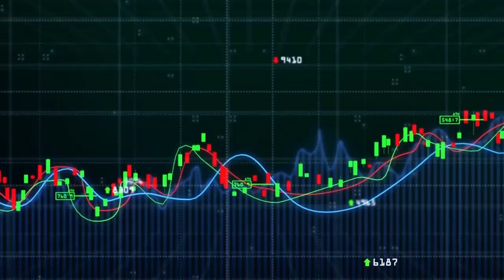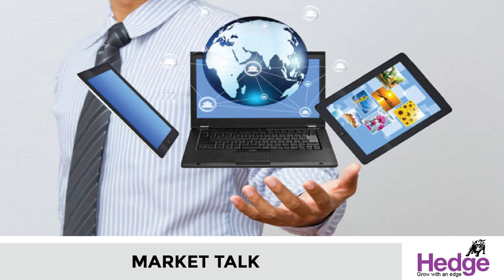മൺസൂണിന് സമ്പദ്‌വ്യവസ്ഥയെ രക്ഷിക്കാനാകുമോ? | Hedge Market Talk 28 April 2020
മികച്ച മണ്സൂണ് ലഭിക്കേണ്ടത് പൊതുവെ നമ്മുടെ ഗ്രാമീണ സമ്പദ്വ്യവസ്ഥയുടെ ഒരു ആവശ്യമാണ്. കൃഷിയെ ആശ്രയിച്ചിരിക്കുന്ന ഗ്രാമീണ സമ്പദ്വ്യവസ്ഥയുടെ വളര്ച്ച മെച്ചപ്പെടണമെങ്കില് മഴയും മെച്ചപ്പെടണം. ഇത്തവണ പക്ഷേ അതിനേക്കാളെല്ലാം ഉപരിയായി സമ്പദ്വ്യവസ്ഥയ്ക്ക്ആകമാനം മണ്സൂണ് അതിപ്രധാനമായിരിക്കുന്നു. കോവിഡിന്റെ ആഘാതം മൂലം തകര്ന്ന സമ്പദ്വ്യവസ്ഥയ്ക്ക് ഒരു അതിജീവനം സാധ്യമാകണമെങ്കില് മികച്ച മഴ കൂടിയേ തീരൂ.